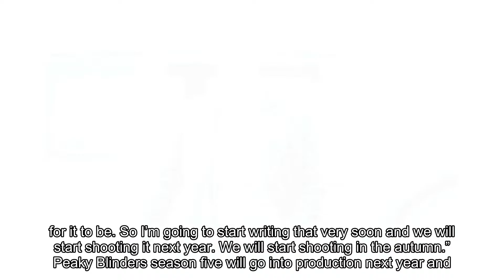Peaky Blinders season 4: What time is it on tonight? Episode 1 details revealed